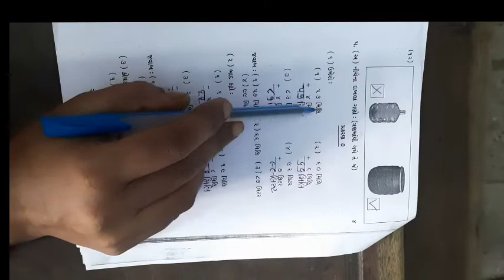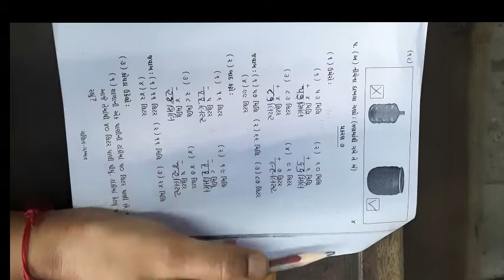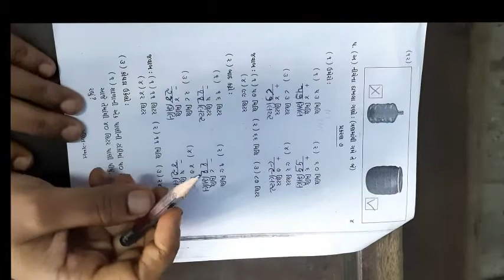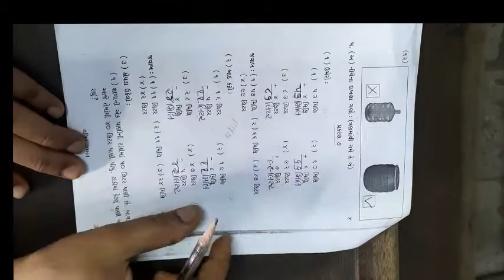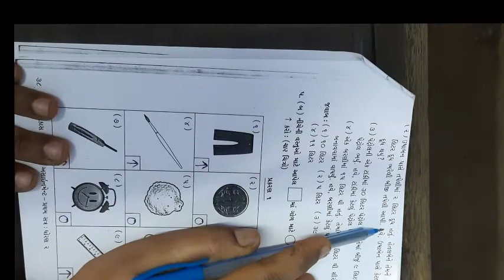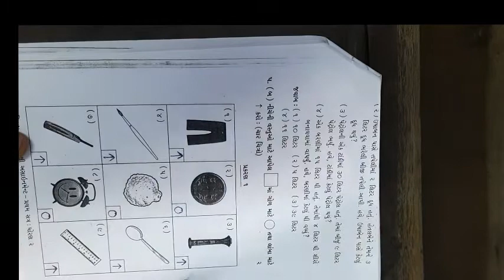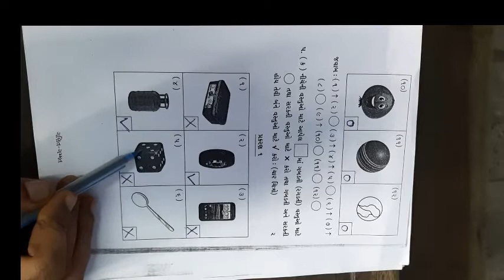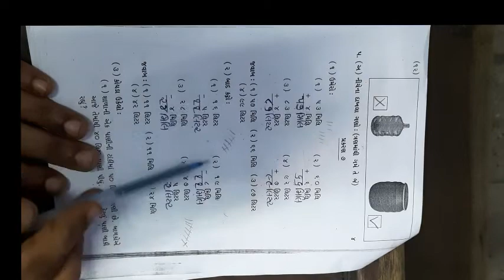ધોરણ ૨ વિષય ગણિત પ્રથમ પરીક્ષા એસાઈનમેન્ટ ભાગ ૫